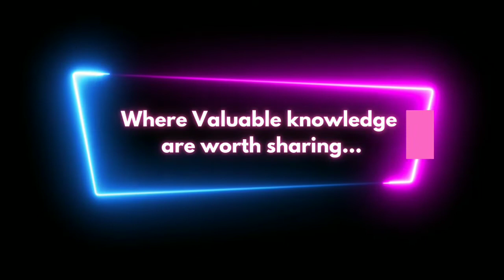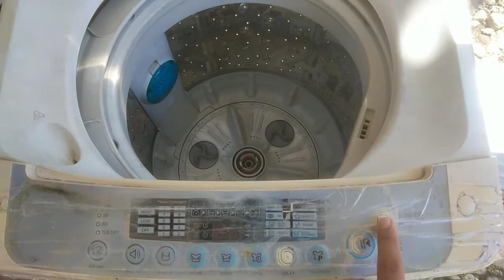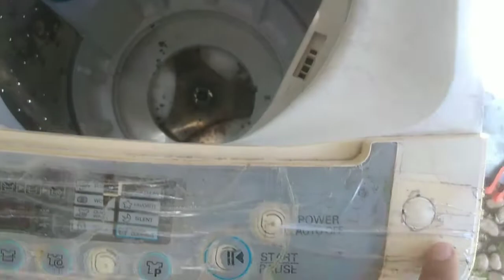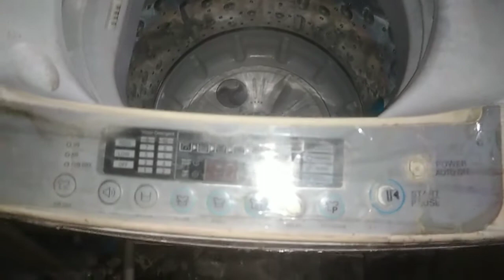How to Repair Automatic LG Washing Machine/replace new Gear Box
Is your LG washing machine is in trouble?
Tara!  Mag-DIY repair tayo mga ka-DoYce.